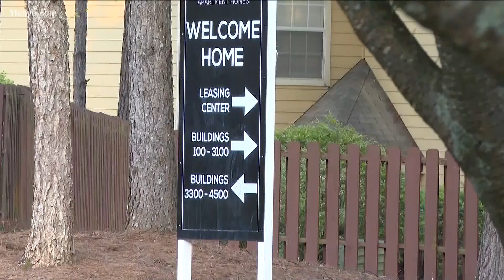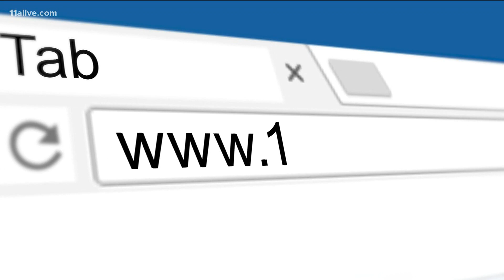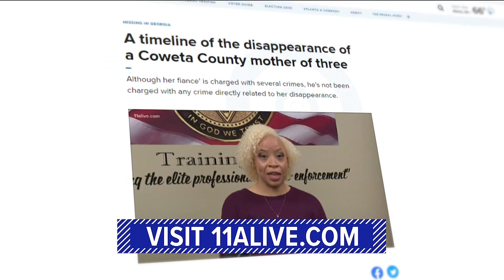Timeline | Coweta County mom missing for nearly 8 weeks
Although her fiance' is charged with several crimes, he's not been charged with any crime directly related to her disappearance.